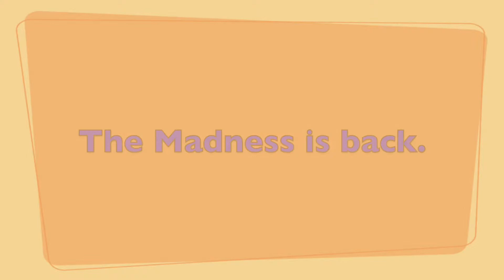2015 ncaa basketball tournament | Limited edition t shirts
2015 NCAA Basketball Tournament  --  Limited edition t shirts

Time to jump on the March Madness bandwagon! Stock up the fridge with beer, put the kiddie pool in the basement and fill it with ice, and invite all your friends over for the Big Dance.

Wait, I forgot something: stock up on cool t shirts for the 2015 NCAA basketball tournament. Heck, buy a few extras to give away at your Final Four party. Make a game out of it. Give it to the person with the WORST bracket (that would be me).
, and you can get all of my awesome designs.

By the way, these t shirt campaigns end soon, so you need to jump on them NOW. Time is NOT on your side if you just click away now.
The 2015 NCAA basketball tournament is going to be insane this year. Three teams called "Wildcats" among the top 5? What?!?!

Think about that for a minute while you pick some shirts out at my teespring

Later! And good luck on your bracket picks.